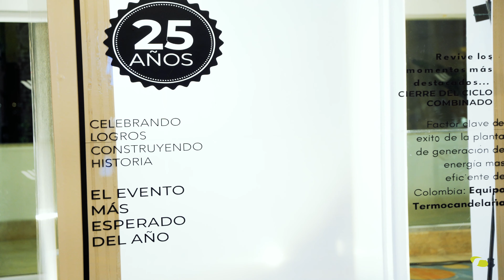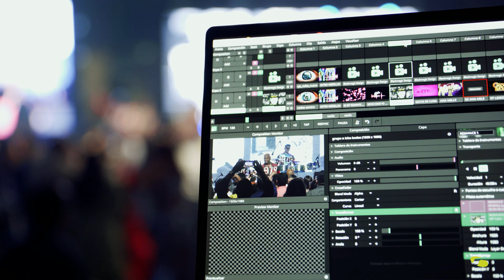CORPORATIVO 2023 | Hotel Hilton Grupo Niche, Peter & Lil Silvio Vega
Somos una empresa de producción de eventos!. Con mas de 30 años en el mundo del entretenimiento. Hacemos bodas, corporativos, eventos sociales, eventos privados y conciertos!.
Estamos Ubicados en Cartagena/Colombia!.

Dirección: Claustro Santo Toribio, Calle del sargento mayor #6 - 107 - Oficina 104 | Correos: & - Celular: - - .

We are an event production company!. With more than 30 years in the entertainment world. We do weddings, corporate, social events, private events and concerts!. We are located in Cartagena/Colombia!.

Address: Claustro Santo Toribio, Calle del sargento mayor #6 - 107 - Oficina 104 |